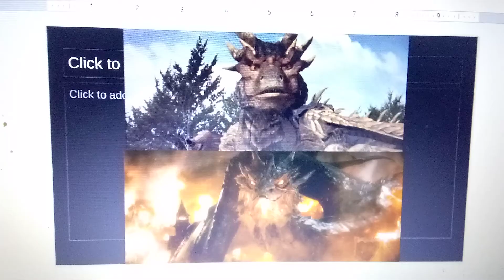What Do You Think About These Enemies